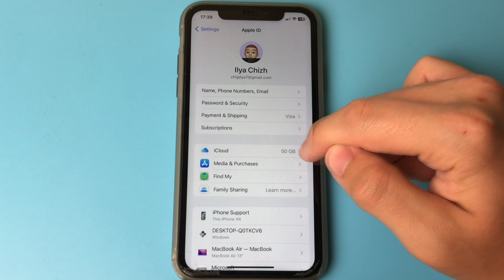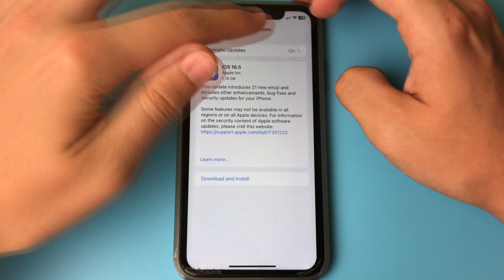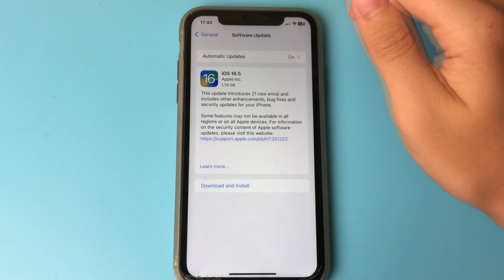How to Correctly Update iOS on iPhone (2023)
It seems that it is easy to update your iPhone, but there are a few secrets and rules that everyone must follow when updating your device, in this video I showed them

YouTube channel "Phone Support" will solve any problem in the phone and explain step by step how to use certain applications or how to use the phone in general and solve any problem in the iPhone and Android. For example, if you have no free memory on your iPhone, then you can find the answer on this channel, how to clear the memory on your iPhone!